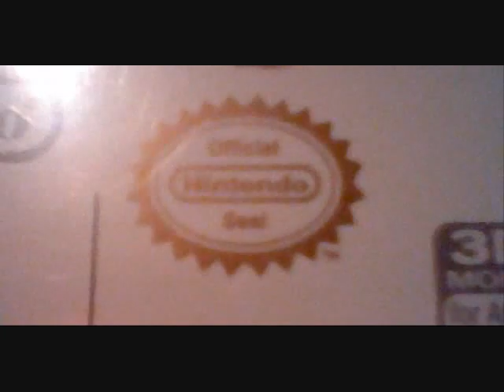You know what's Buffalo Dump: the seal of quality